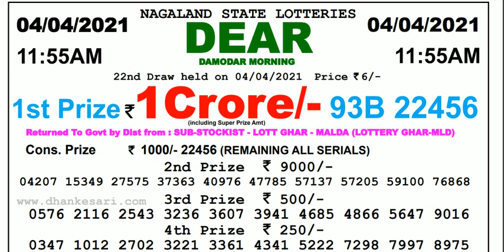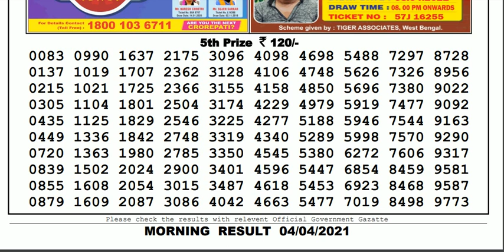Lottery Sambad Lottery Result 11.55am 04.04.21 Nagaland Lottery Live gdn